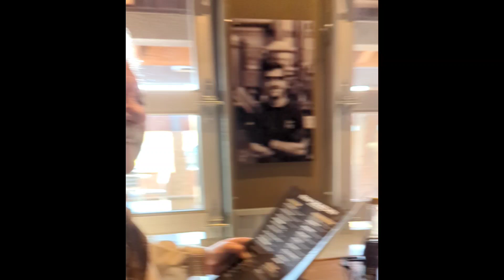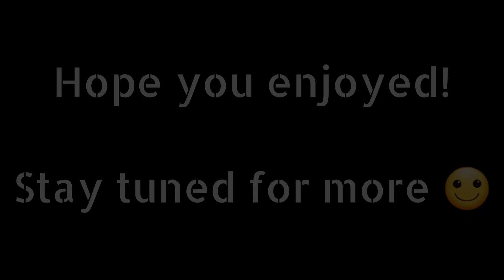We moved a 4 post lift!